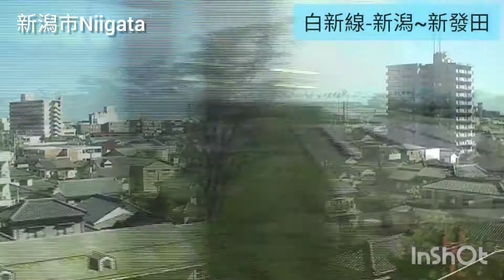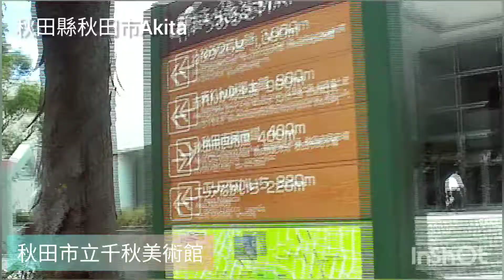2020.8.22_日本_新潟_羽越本線(稻穗號)-笹川流~秋田-秋田縣立圖書館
稻穗號(Inaho)列車
由東日本旅客鐵道（JR東日本）在羽越本線及白新線營運的特急列車，運轉於新潟至酒田和秋田之間。1982年，作為連接上越新幹線新潟站的特快列車而重生。
在日本海沿岸運行的"稻穗(Inaho)"號，透過車窗可眺望日本海及鳥海山的雄偉自然景觀。

笹川流
位於新潟縣村上市濱新保到寒川的海岸，延綿11公里。在日本海波浪侵蝕下形成奇岩、岩礁、洞窟等，風景千變萬化，雄偉的景色獲指定為國家名勝及天然紀念物。

秋田縣立美術館 Akita Museum Of Art
是由平野政吉美術財團所贊助的，建築大師安藤忠雄Tadao Ando的作品，2012年完工，2013年開館，以三角型的元素設計，室內有一個三角形的自然採光，加上沒有柱子的螺旋梯，整個空間感十足。在美術館休憩區及用餐區的地方，利用千秋公園的景觀，以及水池的設計，大面積的端景觀景窗，讓這個美術館大大加分，更能夠體驗美術館那種寧靜欣賞作品的感覺。
美術館內展示作品通常為平野政吉美術財團所蒐藏的作品，其中常設展最有名的作品為「藤田嗣治」「秋田の行事」的油彩畫，作品有20公尺寬，相當壯觀，描繪了秋田歷史事件的故事。